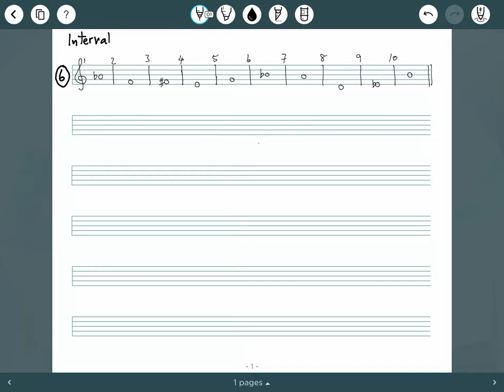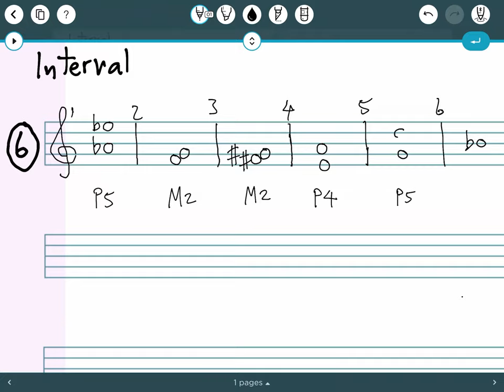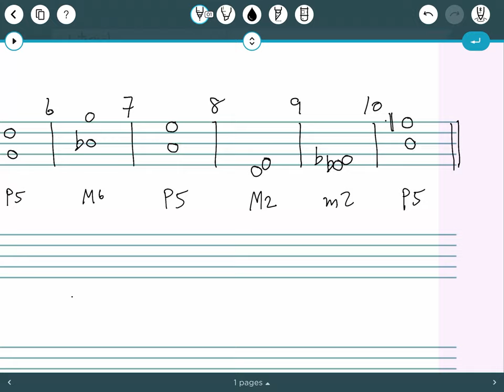Interval Exercise 06